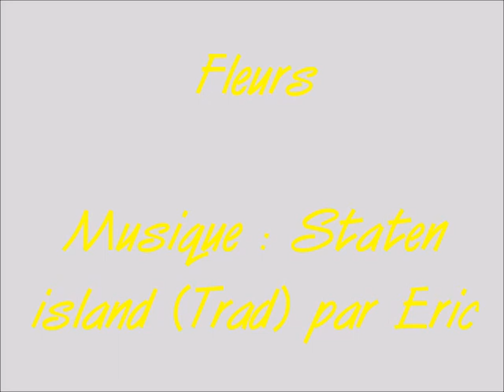Fleurs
Musique : Staten island (hornpipe traditionnel - Gb, Irlande, Canada, Usa).
Eric : guitare, banjo.